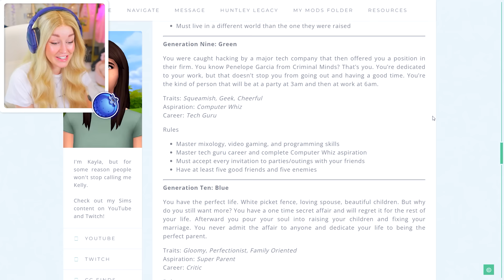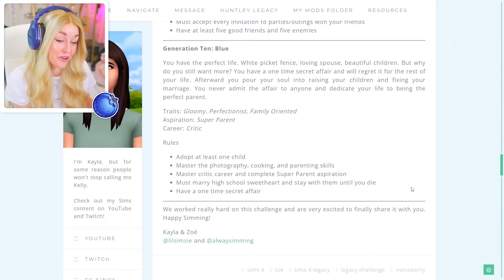I COMPLETED THE NOT SO BERRY CHALLENGE! 💙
Its all over! Thank you to everyone that watched this story with me ❤️